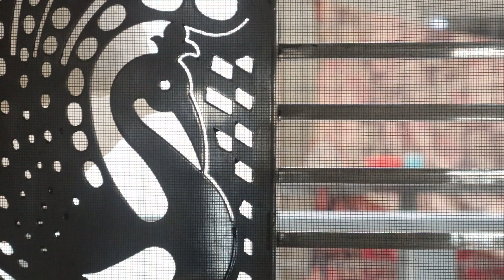మా ఇంట్లో ఉన్న IKEA వస్తువులు | Favourite Items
In this video, I'll tell you all about my favourite items from ikea. from bowls to linens to furniture, there's something for everyone in this video!If you're looking for some easy, cheap and stylish furniture for your home, then you need to check out ikea! This video is packed with my favourite items from ikea, so make sure to watch it to find what you need!

Hello Everyone, My name is Mounika.Welcome to our channel "Mounika chakri vlogs"Subscribe us for some lifestyle, parenting and styling videos.* SUBSCRIBE TO MY CHANNEL * the bell icon 🔔 near the Subscribe button on your Mobile app & Desktop to get instant notification for all the future uploads* GET TO KNOW ME*Facebook : Subscribe. mounikaroches, couplevlogs, eeshanproducts you may like:Electronics equipment gear